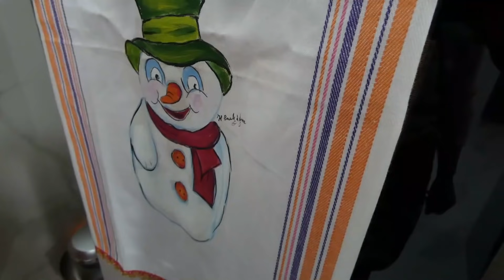I Biscotti Della Befana Riciclando Gli Avanzi 😋 La ricetta per l'Epifania più buona del Mondo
I Biscotti Della Befana 😋 La ricetta per l'Epifania più buona del Mondo
Ingredienti:
Tutto quello che è avanzato dalle feste natalizie.
Nel video (dosi non necessarie):
Pasta sfoglia quanto basta
Pandoro
Noci
Mandorle
Nocciole
Fichi secchi
Datteri
Cioccolata
Rum o altro Liquore
Acqua quanto basta
Cacao

Aggiungete agli ingredienti l'acqua e il liquore a vostra scelta fino a raggiungere una consistenza morbida ma facile da modellare.
Se non gradisci il liquore puoi aggiungere del succo d'arancia.
Cottura in forno ventilato: 200° C per 20 minuti.
Cottura in forno statico: 205° C per 20 minuti.
Tempo e Temperatura possono variare leggermente in base alla tipologia di forno che so possiede.
Facebook: Le ricette di zia Franca

Utilizza i link 😊
Impastatrice Planetaria
Tarocco da cucina
Termometro da cucina
Grattugia agrumi
Mandolina in acciaio